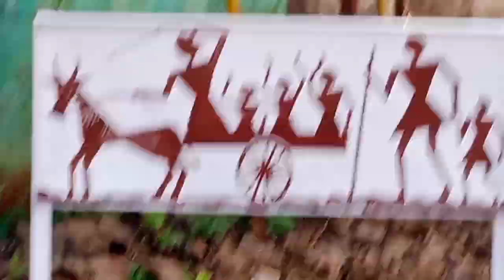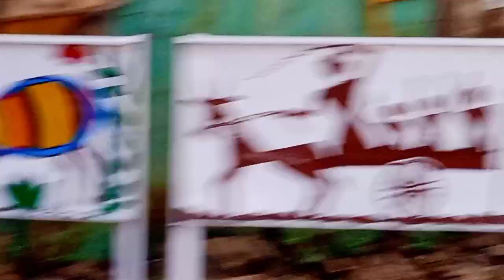Jharkhand Dumka में प्रसिद्ध है ये पेंटिंग | झारखंड राज्य की सुप्रसिद्ध पेंटिंग जादूपटिया पेंटिंग